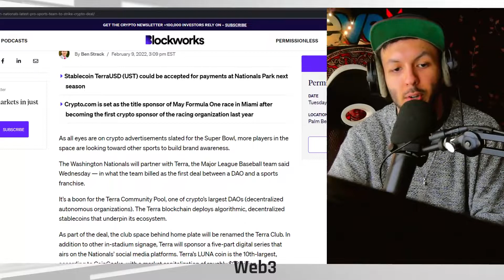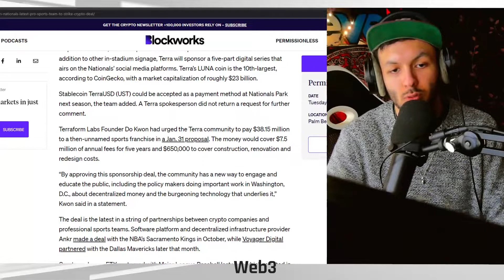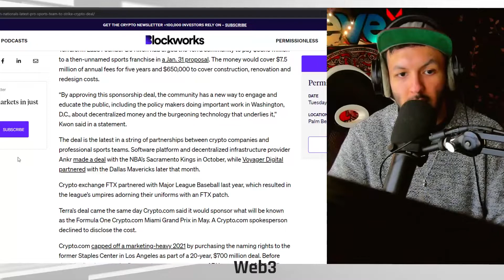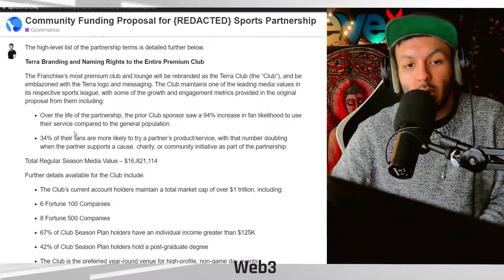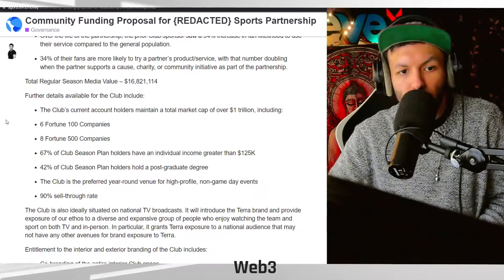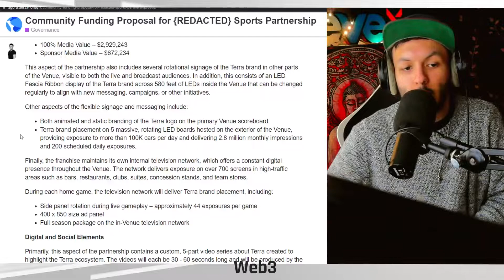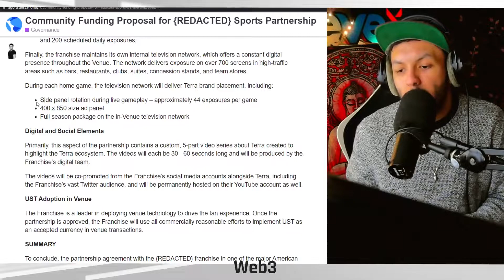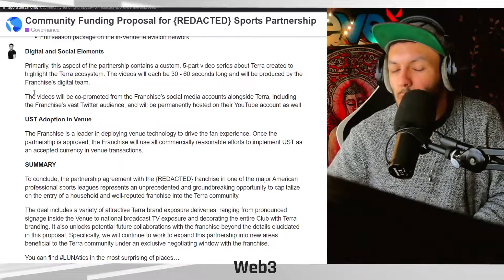TERRA LUNA x WASHINGTON NATIONALS MLB CRYPTO SPONSORSHIP!